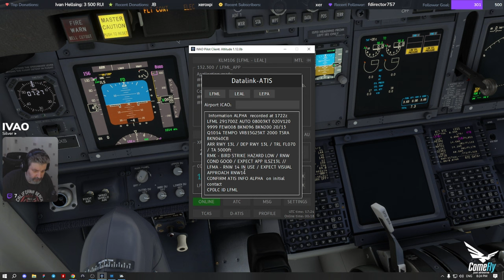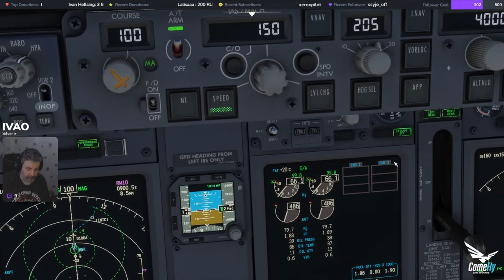Twitch Highlights / Marseille (LFML) - Alicante (LEAL) / Boeing 737-900 KLM / IVAO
Twitch Highlights / Marseille (LFML) - Alicante (LEAL) / PMDG 737-900 / IVAO

Ютуб сильно сжимает ролики. Оригинальное разрешение стрима - 936p.

Добро пожаловать на Twitch =) Стримы практически каждый день, а ютуб пусть остается ютубом, для роликов и тех, кто считает, что нет других заходов, кроме ILS =)